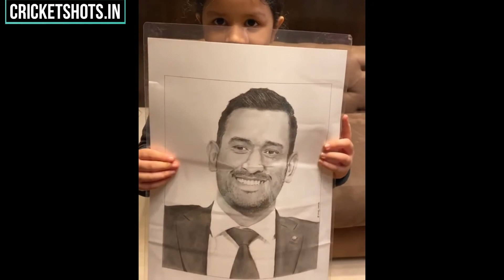MS DHONI WITH ZIVA LOVELY MOMENTS | CUTIE PIE | CSK | CRICKETSHOTS.IN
IF UNINTENTIONALLY I BROKE THE COPYRIGHT RULE THEN PLEASE SEND ME A MAIL ON